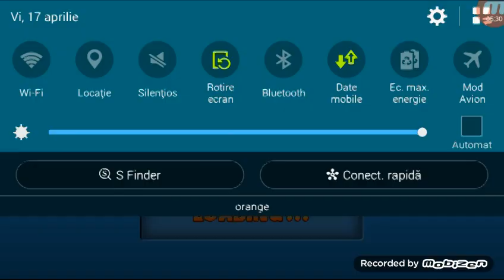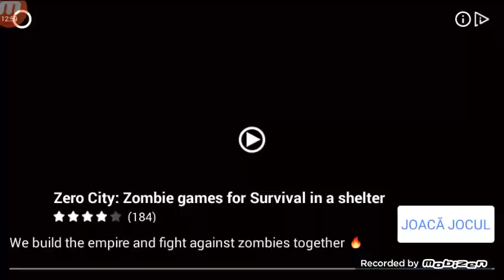A really tuff game that got interupted